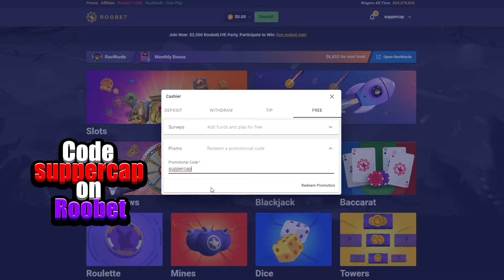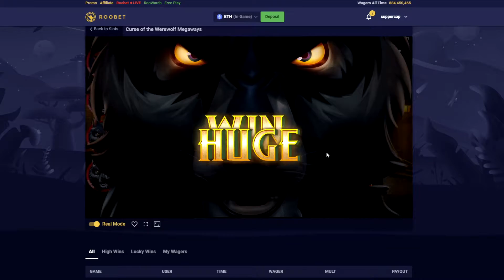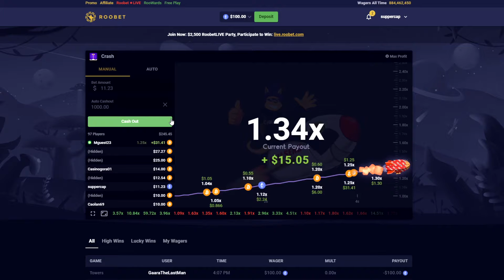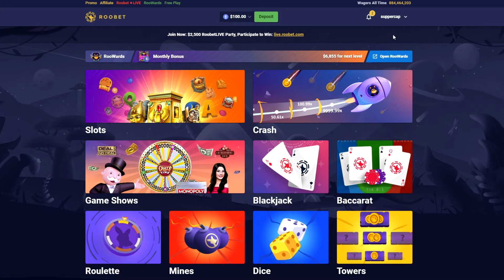Roobet on a Budget! #3 (Curse of the Werewolf BONUS BUYS) - Roobet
I'm back on Roobet doing some budget buys on Curse of the Werewolf Megaways to see if I can make some profit! Am I successful?
If you want $7 for free signup with this (Check your 'vip' 'reload' section on Stake the next day to start claiming $ everyday! (Full guide in Discord)

before playing.
Stevewilldoit roobet casino highlights big wins and losses nelkboys roobet steve will do it stevewillsendit nelk roobet online casino highlights stream highlights casino compilation roobet how to play how to deposit bitcoin casino ethereum casino roobet crash stevewilldoit crash